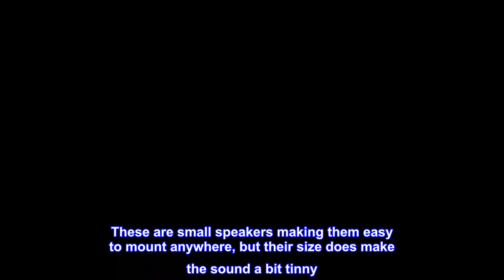Great product - Pyle PLMCS62 600 Watts Motorcycle/ATV/Snowmobile Mount with Dual Handle-Bar Mount -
Great product -  Pyle PLMCS62 600 Watts Motorcycle/ATV/Snowmobile Mount with Dual Handle-Bar Mount - Aluminum

Chrome Aluminum Die-Cast bullet style Cabinet - 600 Watts Rated Peak Power - Speaker Dimensions : 2.5''(W) x 2.5''(H) x 3''(L)
2.5'' High Quality Poly Mica Cone - Frequency Response : 200-20K Hz
Full Range Water Resistant Construction Design - 4 Ohm Impedance
1'' High Temperature Voice Coil - Pair of clamps
Neodymium Magnet Structure - Easy Chrome Stainless Mounting Brackets and Accessories included
Great Speakers for the Price
These speakers can be heard at 70 mph. It's not loud at that speed, but you can tell what's playing and hear most of the words. These are small speakers making them easy to mount anywhere, but their size does make the sound a bit tinny. Turn down the base and turn up the treble and you shouldn't have any issues. I have these running off of a Pyle PLMRMP1B 2 Channel 400 Watt amp (also bought on Amazon). With the speaker rating exceeding the amp output, I shouldn't be able to blow these.